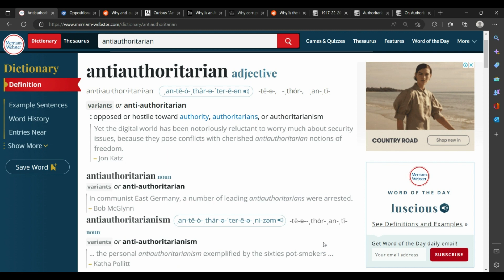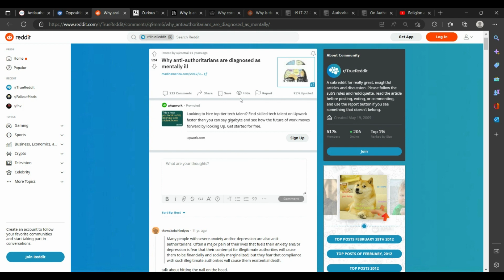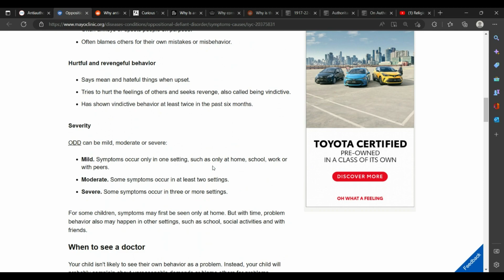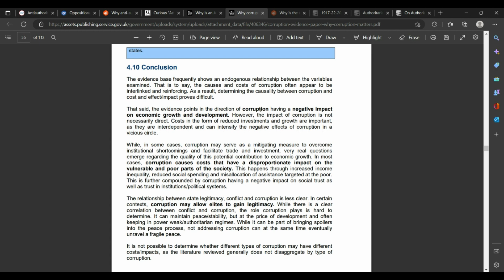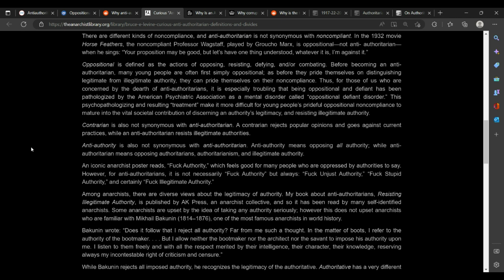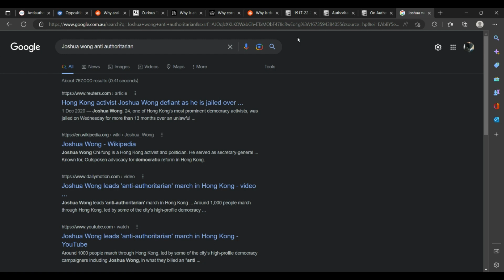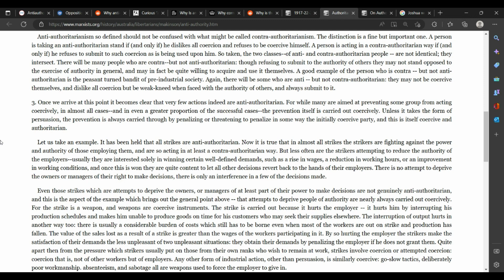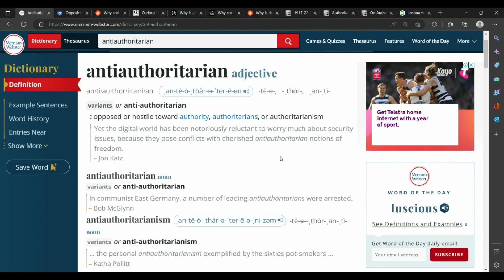My thoughts on anti-authoritarianism - interesting in concept, secondary in actual function.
As for links I researched/ I encourage you to look at the sources if any of the ideas I mentioned was of interest.